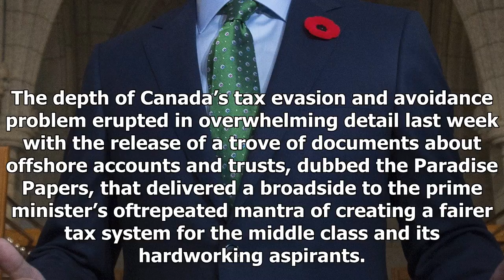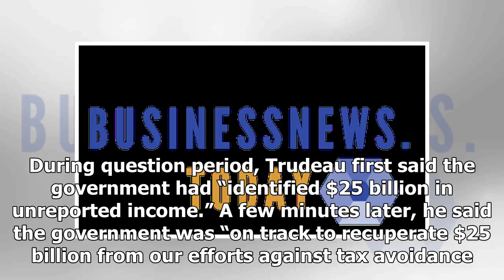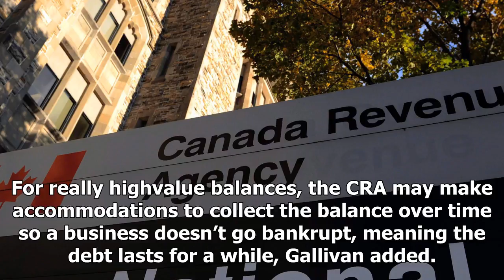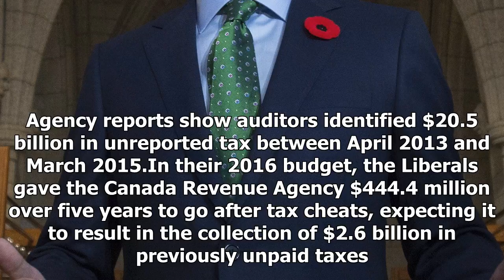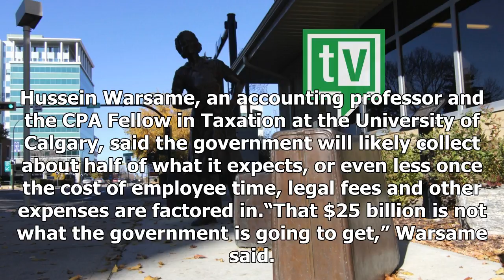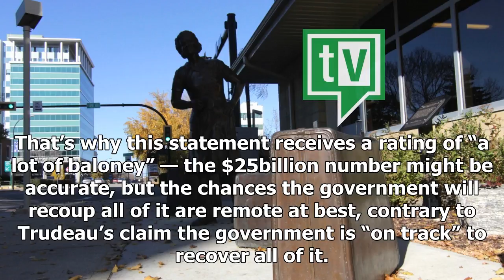Latest News - Baloney meter: how much is the Government will collect from tax fraud?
Latest News - Latest News - Baloney meter: how much is the Government will collect from tax fraud?

OTTAWA — “Our investments have already yielded results. We are on track to recuperate $25 billion from our efforts against tax avoidance and tax evasion.” — Prime Minister Justin Trudeau.——There are two certainties in life, and one of them the government doesn’t want you cheating on. The depth of Canada’s tax evasion and avoidance problem erupted in overwhelming detail last week with the release of a trove of documents about offshore accounts and trusts, dubbed the Paradise Papers, that delivere...